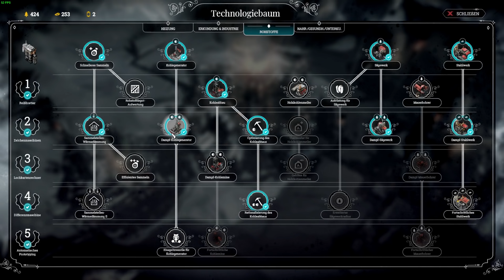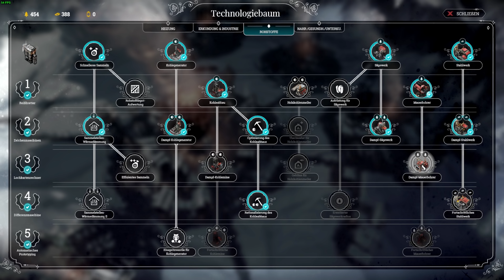Frostpunk [deutsch] #08 ► -120°C! Mauerbohrer, Fabrik & Archive! Wunderschöner Wintergarten!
Frostpunk Gameplay - Die letzte Stadt auf dem Planeten Erde!
Können wir unsere Einwohner durch diese eisigen Zeiten retten?

Titel:  Frostpunk
Entwickler: 11 Bit Studios

Soundtracks:
- Intro/Outro Soundtrack: "Where I am from" by Topher Mohr and Alex Elena